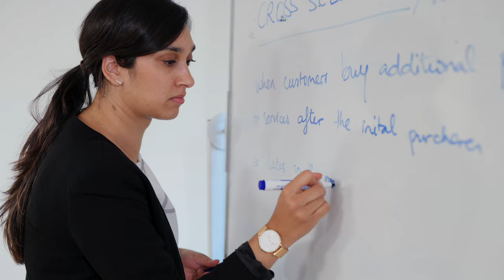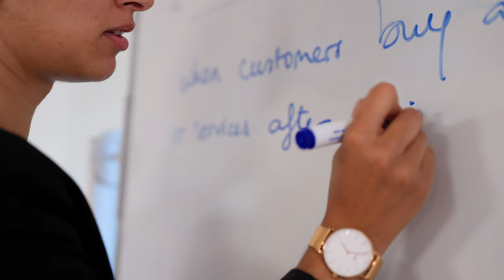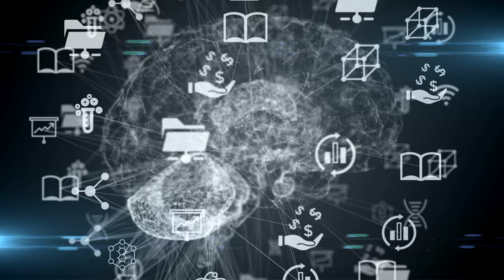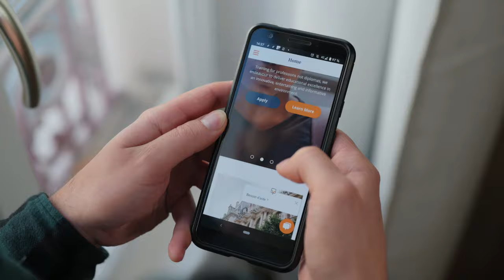The Academy of International Business : introduction (English)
To know more about our school, The Academy Of International Business in Lyon, visit lyonbusinessacademy.com.
We offer a place to grow and study in a multicultural setting in Lyon, France.
Our programs : BBA & MBA in International Business with 6 specializations available : Entrepreneurship, Marketing, Finance, Human Resources, Supply Chain & Operations and Project Management.

Once again this year, Lyon is positioned in the top 3 best cities to study in France, in an exceptional ecosystem. Located in the heart of the leading industrial region in France, at the crossroads of Switzerland, Italy and Spain, Lyon offers multiple career opportunities for our students.
 At the Academy of international business in Lyon, we coach students by teaching skills, not classes, training for professions, not only diplomas. We strive to be the world's most business centric School, where students learn business by starting their own business,a school where work-study programs and employment during studies are fully approved and encouraged.. We believe in education for employment.
Our BBA and MBA programs are taught by business professionals, not teachers. We employ people of exception endowed with real human qualities who will mentor our students to help them see their potential. With 1 teacher for 7 students, The Academy certainly offers one of the best supervision rates on the market.
To join us is to join an international culture. Our programs taught 100% in English allow us to welcome students from all over the world, and to constantly develop new partnerships with foreign schools.
At the Academy we provide plenty of networking opportunities. We will take you to coworking spaces surrounded by professionals.
You will acquire all the knowledge, skills and know-how to develop a real idea for a start-up. You will develop your entrepreneurial spirit, and be ready to take on the challenges of today's businesses. Coached by a mentor, you will develop your problem-solving skills through real-world case studies in small classes.
At the Academy, we are proud to do things differently. We measure success, not through the accreditation that we hold, but by the success of our students. Professional industry certifications validate the skills we teach. We seek certifications for you, not us.
Don't settle for second best. There are lots of average schools out there, there are some that are good, but if you want to be the best, join a business school with a heart that cares about you and places you firmly at the center of everything we do. Come join us in the Academy of international business in Lyon.